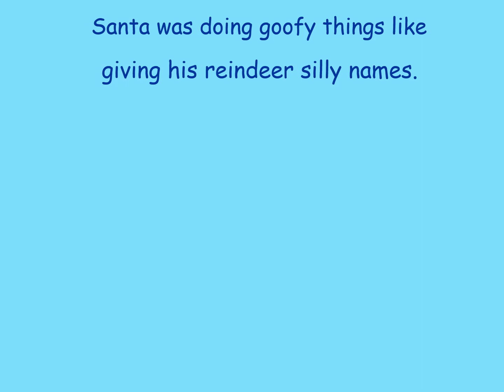Don't Call Me Cranberry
Dotty ole Santa Claus is doing goofy things like giving the dragon and his reindeer silly names. Cranberry...er...the dragon...goes on a wild adventure when Santa delivers him to Sara Louise by mistake. A humorouse tale with colorful illustrations for elementary age children.